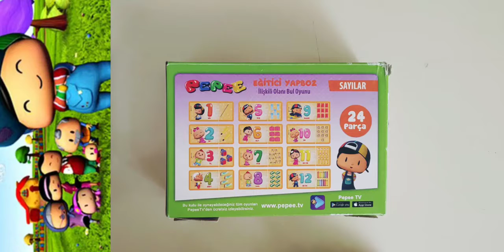Sihirli Kağıtlar - Pepee Eğitici Yapboz - İlişkili olanı bul oyunu - SAYILARI ÖĞRENİYORUM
Yapboz yapılma aşamasında karışık, anlamsız ve birbirinden bağımsız gibi duran parçaların bir araya getirilip, bütünlük oluşturması şeklinde tanımlanabilir. Bu bütünlüğü oluşturma işlemi zihinsel beceri gerektiren bir durumdur. Yapboz bu yönüyle çocukların zihinsel gelişimine katkıda bulunur.

Yapbozu tamamlama aşamasında çocuğun çeşitli kasları çalışır. Tekrarlanan egzersizler, kasları kuvvetli hale getirir ve o davranışın pekişmesine yardımcı olur. Aynı zamanda çocuk organlarını yerinde ve zamanında kullanmayı öğrenir. Bu durum çocuğun fiziksel gelişimini destekler.

Miniklere sevgiler ❣️